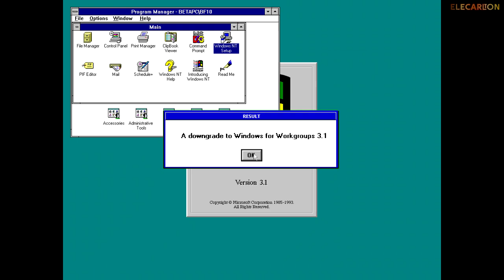When Sam agrees to get tricked in a randomized chance time:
Sneak Peak #3 for Microsoft Sam's Downgrader returns and makes him descend into insanity (2022 Edition)

And oh yeah I obtained the randomize sound effect by using a couple Windows 98 Sounds (ding.wav,tada.wav) and one from Vista (tada.wav)

Aaaand yea I misspelt 'indefinite.' Just ignore that lol